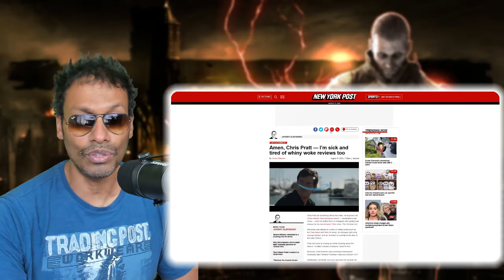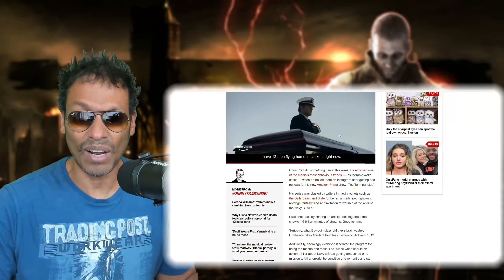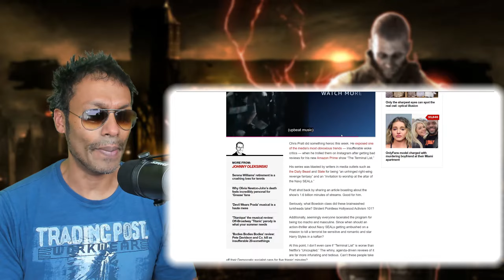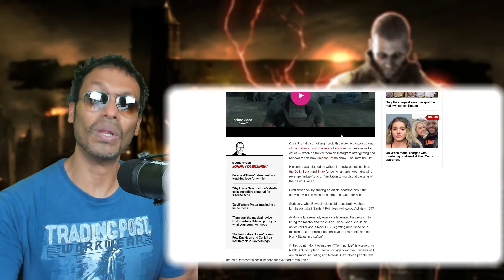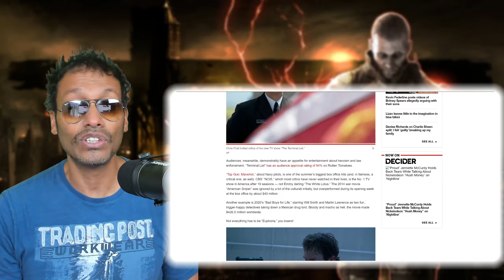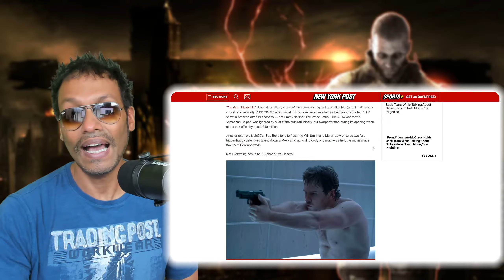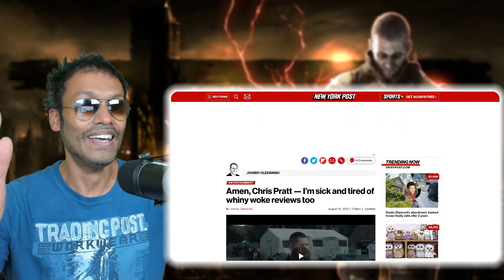The NEW YORK POST Agrees With Chris Pratt and HATES Woke Critics As Well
A very surprising article from the New York Post was worth making a video about!